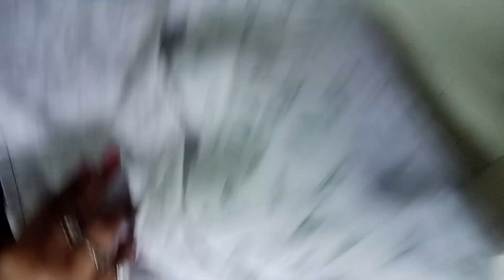मेरे सिलाई ब्लॉग में आपका स्वागत है cutting डिजाइनर तकिया के कवर बनाए cutting and stitching 😱😱😱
मेरे सिलाई ब्लॉग में आपका स्वागत है डिजाइनर तकिया के कवर बनाएं तकिया के कवर बनाने का सबसे आसान तरीका तकिया के कवर बनाना सीखे घर में पड़े कपड़े से बनाए तकिया के सुंदर-सुंदर कबर न्यू डिजाइन तकिया कवर बनाना सीखे रेडीमेड जैसे तकिया बनाना सीखे तकिया के कवर कैसे बनाएं तकिया के कवर कटिंग कैसे करें तकिया के कवर बनाने का सबसे आसान तरीका बैठे घर बैठे सिलाई कैसे सीखे cutting and stitching 😱😱😱